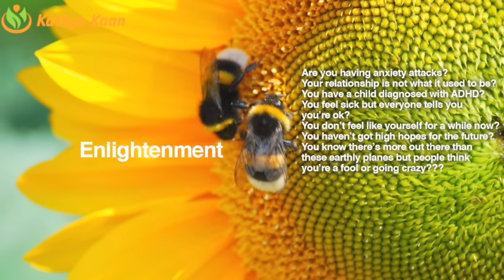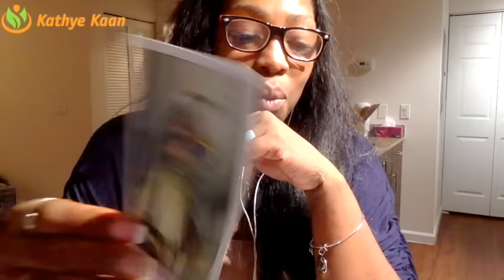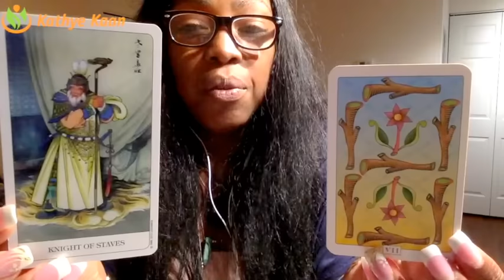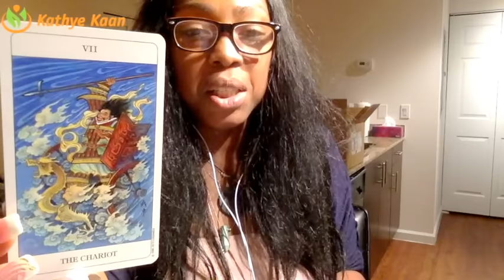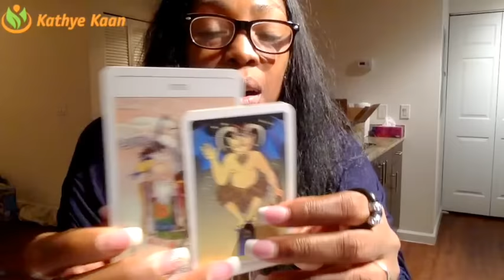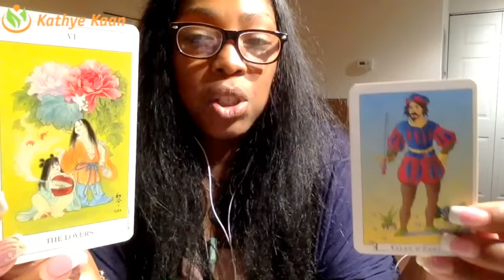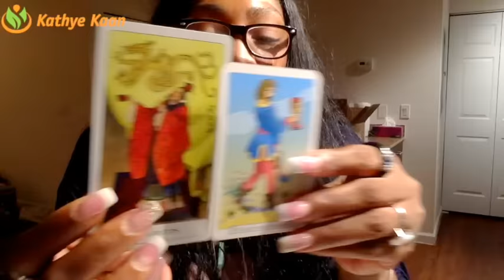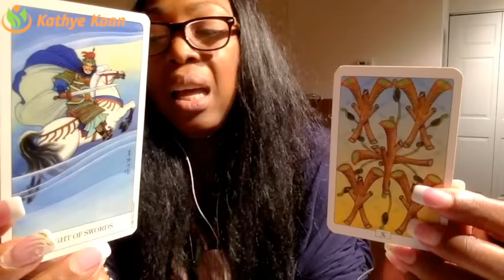Taurus Weekly Reading Psychic Tarot Horoscope | Week 45 | 6 - 12 November